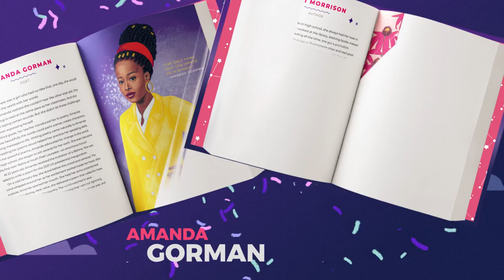Good Night Stories for Rebel Girls: 100 Real-Life Tales of Black Girl Magic Trailer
📚 For books, audio, and more, visit us Good Night Stories for Rebel Girls: 100 Real-Life Tales of Black Girl Magic acknowledges, applauds, and amplifies the incredible stories of 100 inspiring Black women and girls from the past and present to CelebrateBlackGirlMagic. Get your copy today on RebelGirls.com.

Edited by award-winning journalist Lilly Workneh with a foreword by BlackGirlMagic originator CaShawn Thompson. Featuring work from over 60 Black female and non-binary authors and illustrators.